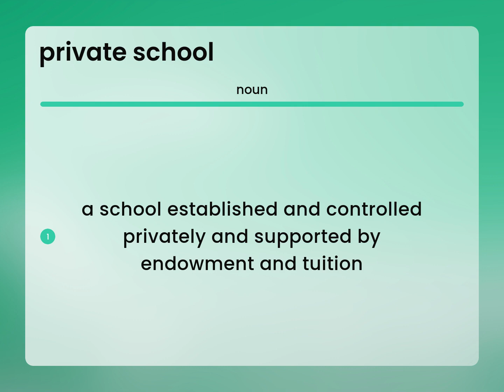Private school • what is PRIVATE SCHOOL meaning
PRIVATE SCHOOL definition

Susan Miller (2023, June 4.) What is Private school definition?